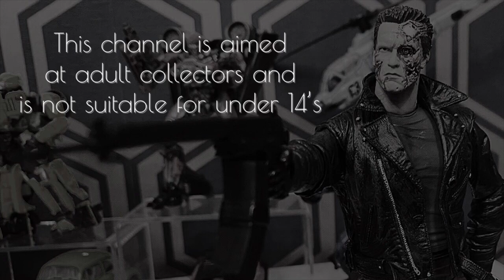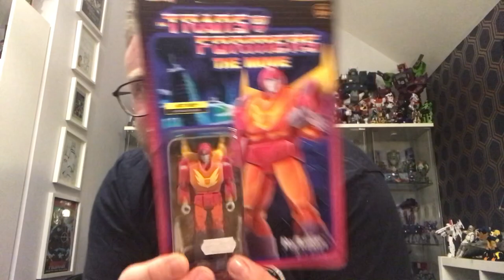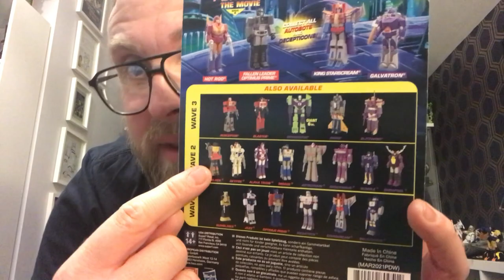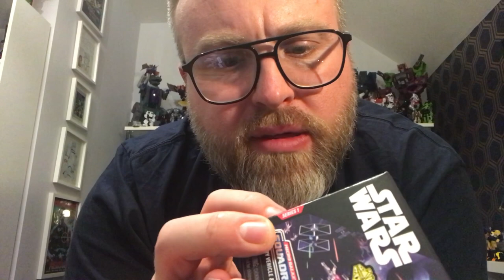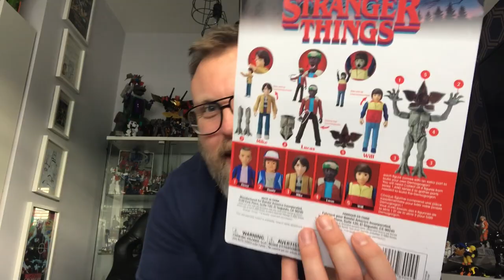Week In Toys: 2 Oct 2022